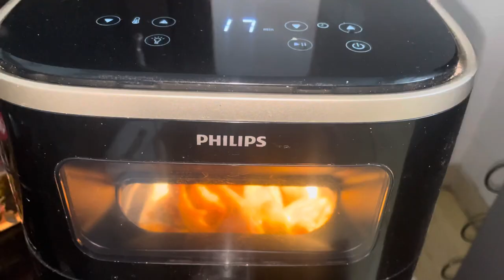Grilled fish with leftover food | fish with besan ki kadhi | how to use leftover food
Method :

1.Use Rohu cut fish or any other soft fish
2.Wash it well to remove the smell
3.Squeeze the lemon and keep it for few minutes
4.Add some salt and little red chilly powder , you can also add black pepper if you like
5. Now put besan ki kadhi on top of fish peices and let it rest for 10 mts
6. Now put the fish peices in air fryer and grill for 20 mts , keep an eye over it
7. Squeeze some lemon on top and some chat masala as your fish is ready to be served :)